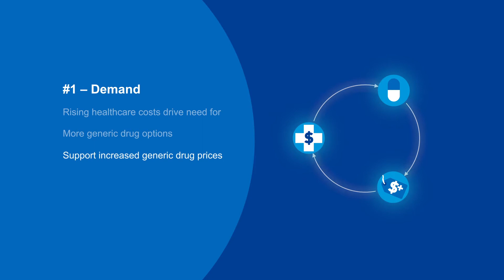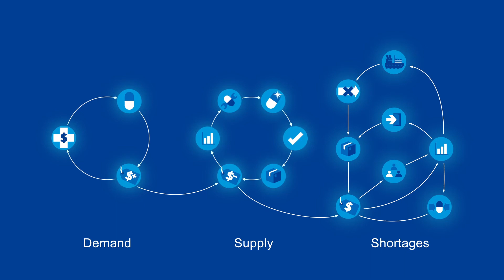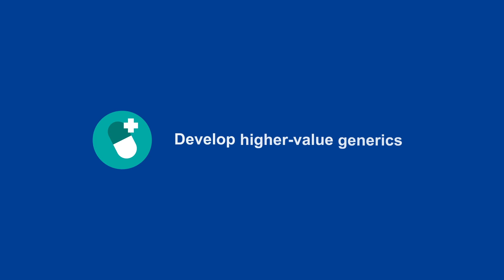Generics 2030 three strategies to curb the downward spiral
Generics could hit almost $500 billion in 2025  The generics industry faces two opposing forces that complicate profitability and growth. In this paper, we look at how these trends are shaping the generics market. We provide top leaders in generics with three possible strategies to deal with these conflicting forces and drive healthy growth through 2030.